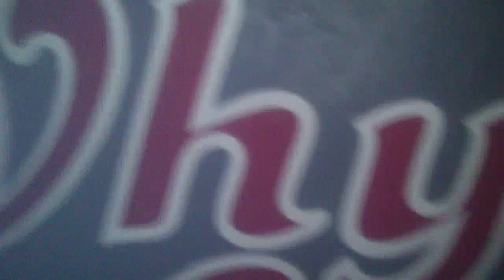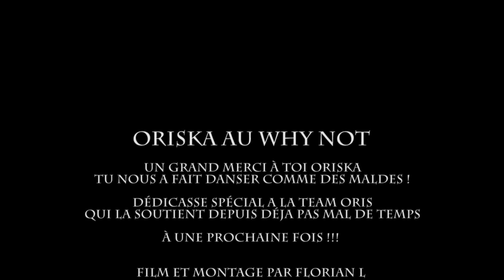Oriska au why not Flers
Oriska au why not , merci pour cette super soirée djette !